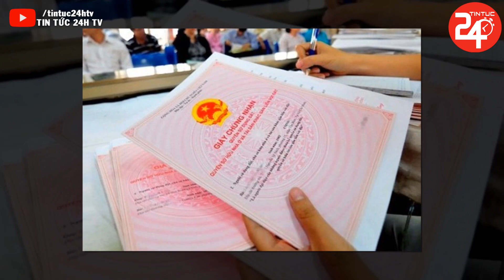🛑Tin Nóng Thời Sự Ngày 24/8/2022 | Tin Tức Việt Nam Mới Nhất 24h Hôm Nay | TIN TỨC 24H TV